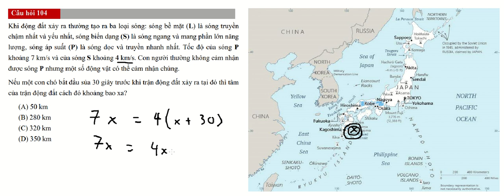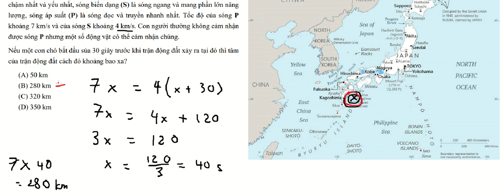Đề thi đánh giá năng lực Hà Nội 2025 - Khi động đất xảy ra thường tạo ra ba loại sóng: Sóng bề mặt